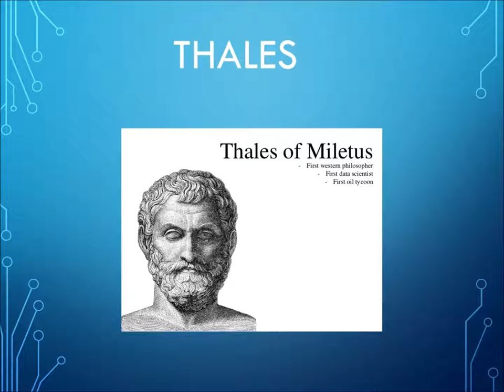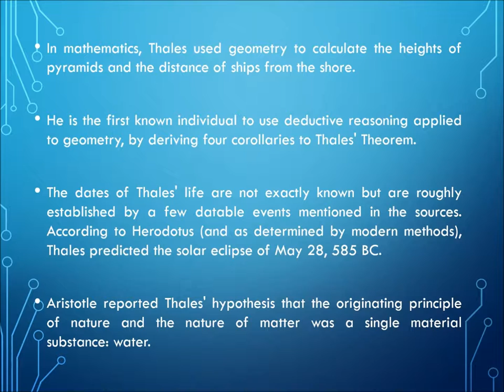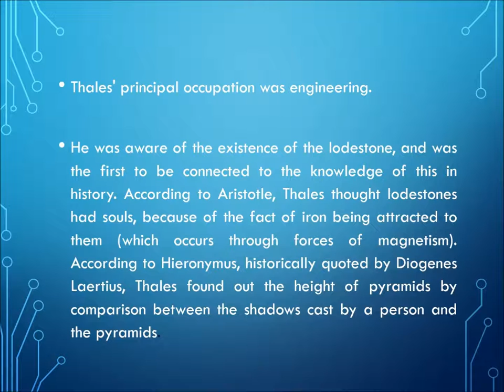Thales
Ancient Greek mathematician " Thales"